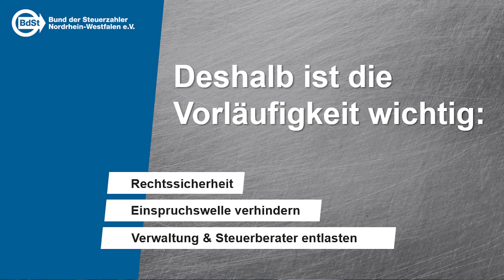Grundsteuerwertbescheide: Appell an NRW-Finanzminister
BdSt-Vorsitzender Rik Steinheuer fordert Dr. Marcus Optendrenk auf: "Er muss dafür sorgen, dass die Grundsteuerwertbescheide mit einem Vorläufigkeitsvermerk versehen werden, um eine Einspruchswelle zu verhindern und die Finanzverwaltung und Steuerberater zu entlasten."